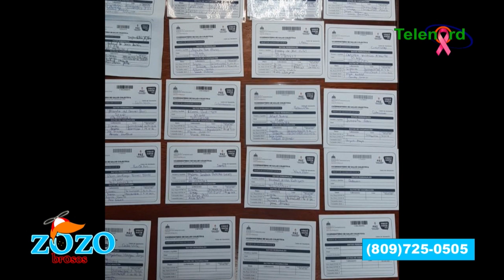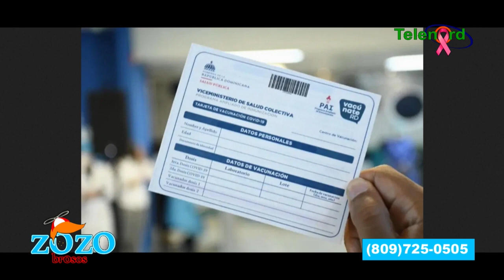Deben darle los 10 años a los que falsificaron tarjetas de vacunación en Santiago